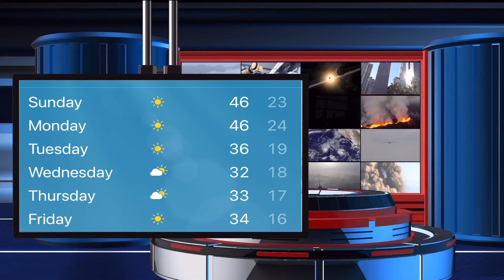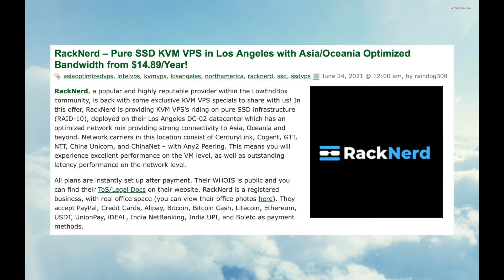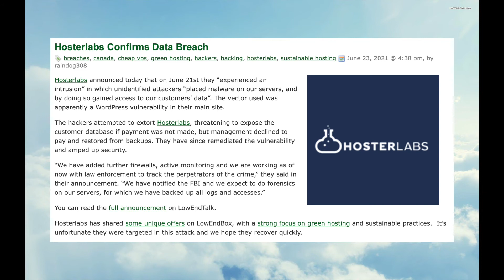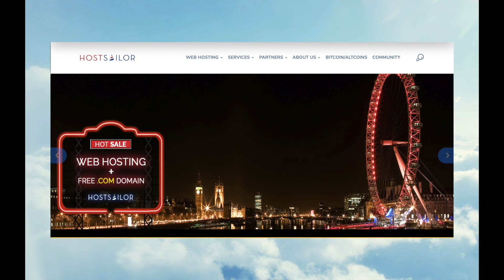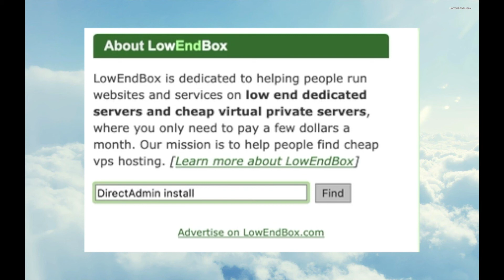VPS with 1GB RAM for $15/year! Shared Hosting for $4.90/Year! Hot Deals in this Heat Wave Update!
Your host suffers a scorching heat wave and we share some hot deals with you.  Get a 1GB VM for less than $15/year, or shared hosting for less than $5/year!  News and other infotainment in this week's update.

In this video, we highlighted community advertiser HostSailor.

We also discussed RackNerd, QuadraNet, BuyVM, Hosterlabs, and Visual Web Technologies.